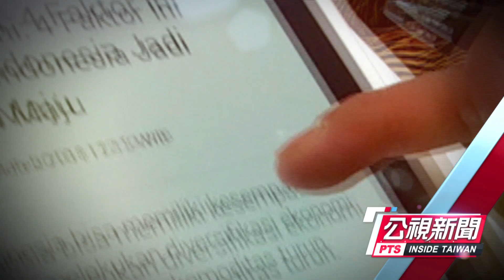公視印尼語新聞 Warta Berita PTS Promo